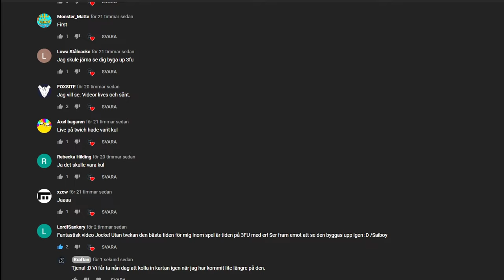Minecraft: Projekt Återställa 3FU | Avsnitt 1